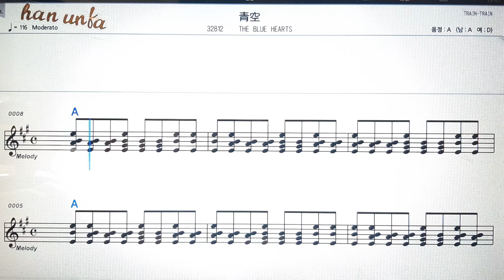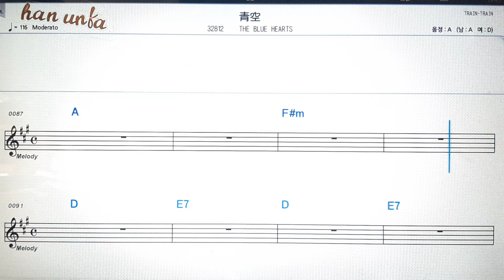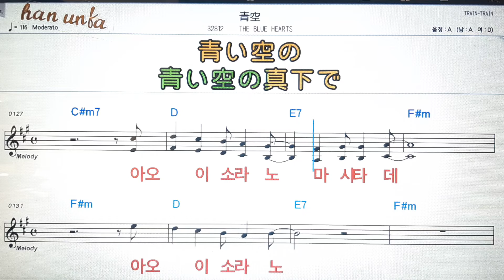아오조라/The blue hearts💕日本の歌*Karaoke*Sheet Music*(한*일본어 동시 발음)韓国語 日本語の同時発音